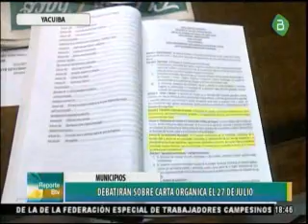Municipio del Chaco irá a Referendo en el mes de agosto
La Federación de Municipios de Bolivia (FAM) informó que la carta Orgánica del Chaco será objeto de análisis y debate este próximo 27 de julio en Yacuiba.
Presidente de la FAM Alvaro Ruiz: “La Carta Orgánica es una herramienta que profundiza las autonomías municipales, el relacionamiento y en base a la realidad de cada municipio", dijo.